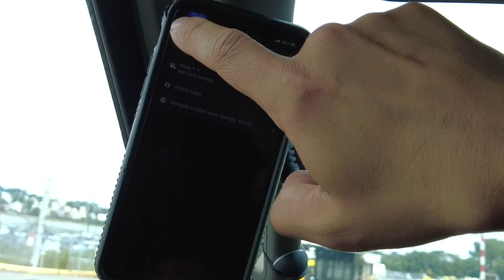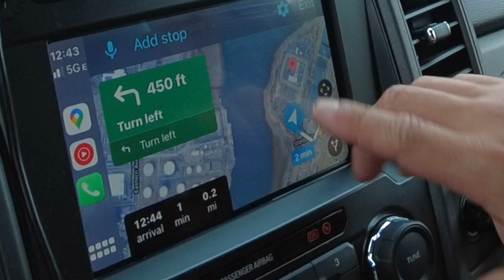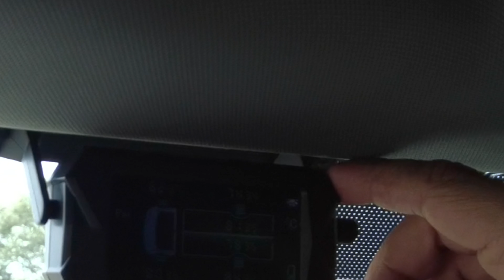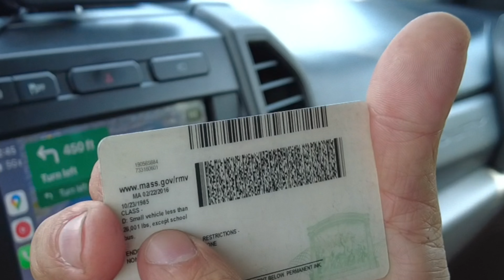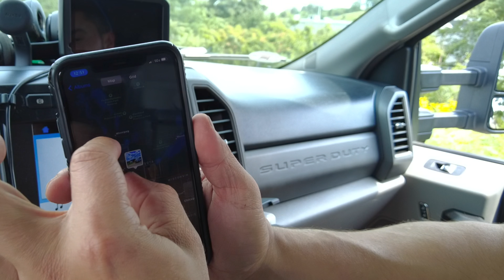QUANTO GANHA UM MINI CEGONHEIRO NOS ESTADOS UNIDOS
TUDO SOBRE A VERDADE DOS ESTADOS UNIDOS SOMENTE COM ALGUEM QUE ESTA AQUI A 15 ANOS

CLIQUE NO LINK ABAIXO ⬇️PARA TER ACESSO A MELHOR ASSESSORIA DE VISTOS ⬇️ A MUNDO DOS VISTOS

Canal do Guilherme no youtube - Garage 350 USA

Instagram do Guilherme- @garage350usa

* Tiago Skol Instagram - @tiagoskolusa
* Edição de video: @tiagoskolusa
Faça parte dos nossos grupos no Facebook:
Siga o nosso grupo no Telegram aonde o Tiago Skol da dicas boas e rola algumas enquetes e um pouco da vida dele.